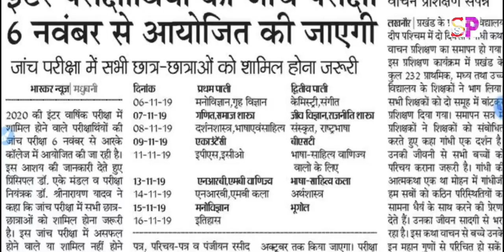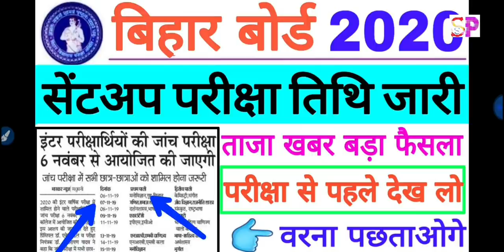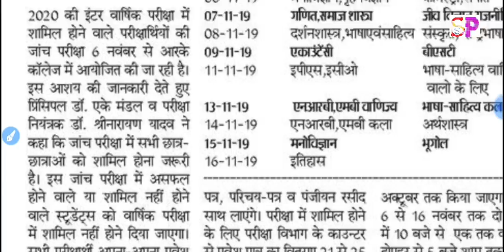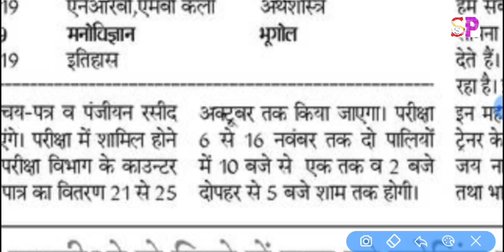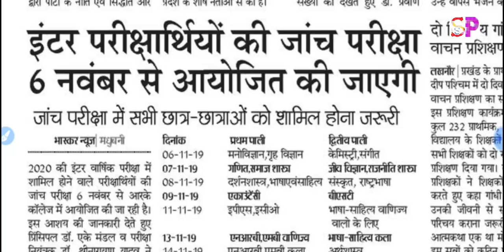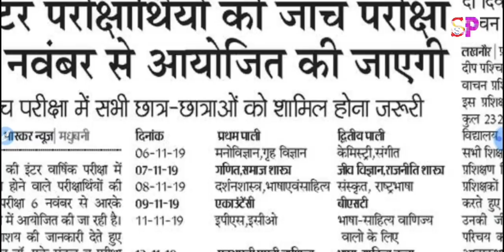बिहार बोर्ड 2020 सेंटअप परीक्षा तिथि जारी, ताजा खबर बड़ा फैसला, Bihar Board 10th 12th Sentup Exam👍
Bihar board 12th exam centup exam 2020, Bihar board sentup exam date 2020, Bihar board 12th i
Bihar 10th 12th Exam news, बिहार बोर्ड ताजा खबर, जल्दी देख लो👍👍👍

बिहार बोर्ड 10वीं 12वीं छात्र ताजा खबर खुशखबरी, BSEB Matric Inter Exam 2020, छात्र अब कॉपी ले सकेंगे

1) Question ki photo kheecho
2) Question ko crop karke whatsapp karo
3) Turant video solution paao

10वीं 12वीं परीक्षा 2020 बड़ा बदलाव,अब अपना कॉपी खुद देखों,BSEB 10th 12th Exam Pattern, कॉपी चे
10th 12th big latest news update copy checking
बिहार बोर्ड 2020 बड़ी खबर, हुआ 2 बड़ा बदलाव, 10वीं 12वीं छात्र बड़ी खुशखबरी, अब सभी छात्र होंगे पास 👍

12th मॉडल पेपर 2020 डाऊनलोड लिंक👉👉👉

10th मॉडल सेट पेपर  2020 डाऊनलोड लिंक👉👉

बिहार बोर्ड परीक्षा 2020 5 बड़े फैसले, Bihar 10th 12th Exam news, बिहार बोर्ड ताजा खबर, जल्दी देख लो